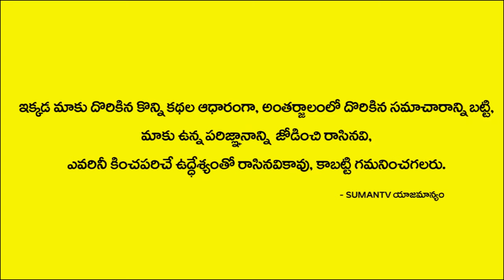పాము మిమల్ని కాటు వేసినట్టు కల వస్తే మీకు జరగబోయేది ఇదే | Pamu Kalalo Kanipiste | Snake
Watch►పాము మిమల్ని కాటు వేసినట్టు కల  వస్తే మీకు జరగబోయేది ఇదే | Pamu Kalalo Kanipiste | Spiritual Time